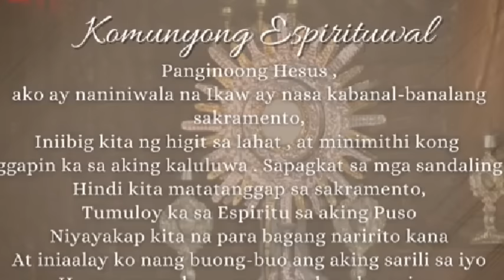Quiapo Church Live Mass Today September 20, 2024 Friday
Biyernes ng Ika-24 Linggo sa Karaniwang Panahon